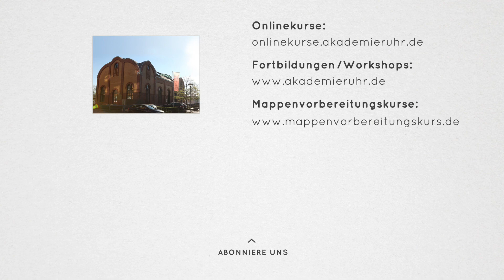Perspektivisch zeichnen lernen. Zwei-Punkt-Perspektive. Bewerbungsmappe Architektur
Architekturzeichnungen entstehen am besten, wenn sie im freien skizziert werden. Um sie perspektivisch richtig zu zeichnen, musst du die beiden Fluchtpunkte festlegen. So erarbeitest du dir dann eine 2-Punkt-Perspektiv-Zeichnung

Erfahre wie sich unser YouTube-Fan Jacqueline erfolgreich für ein Architektur Studium beworben hat, nachdem sie unseren Mappenvorbereitungskurs Architektur besucht hatte.

Du möchtest Architektur studieren oder möchtest einfach besser zeichnen lernen, dann bieten wir dir mit diesem Videotutorial eine kleine Hilfe an.

Interessierst du dich für unseren Mappenkurs Architektur und überlegst eine Bewerbungsmappe Architektur zu erstellen, mit der du dich für ein Architektur-Studium bewerben möchtest, dann besuche unsere